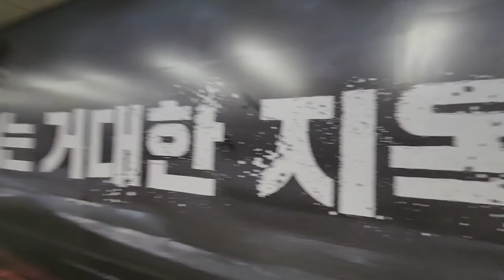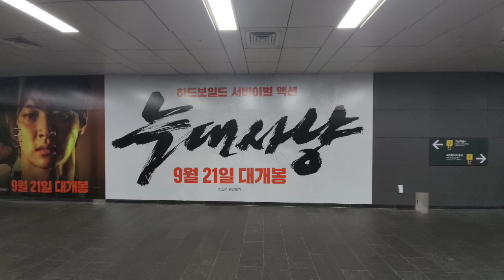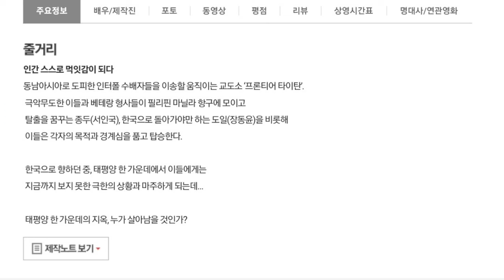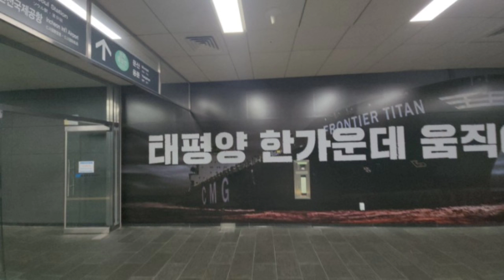늑대사냥 2022 지하철의 프론티어 타이탄 포스터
늑대사냥 2022 지하철의 프론티어 타이탄 포스터 입니다.

늑대사냥 2022 포스터들

해상감옥에서 범죄자들의 탈출을 그린 액션영화 늑대사냥 2022의 포스터들 입니다.
개봉 자료로 남겨 놓습니다.